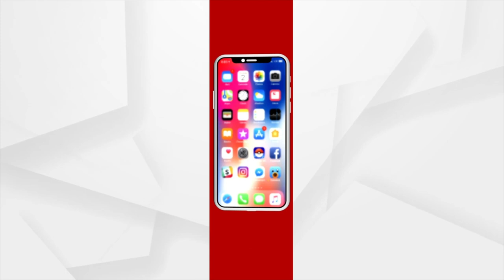Union Minister Bats For Govt College Status To Nabarangpur College